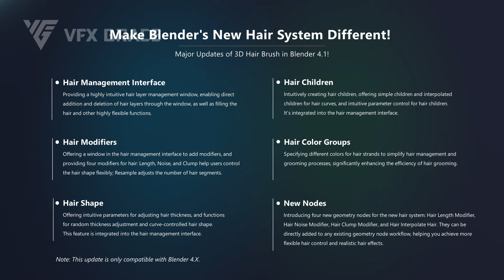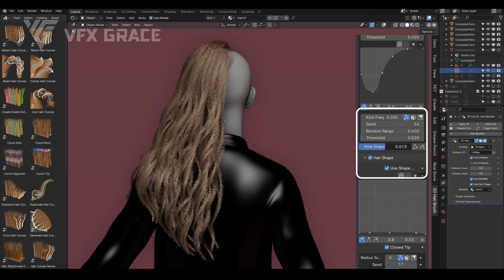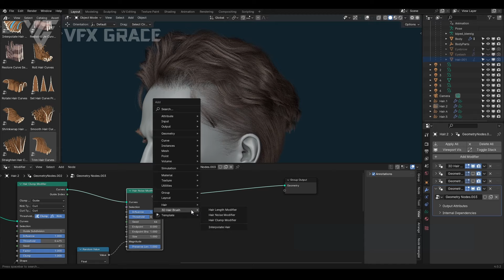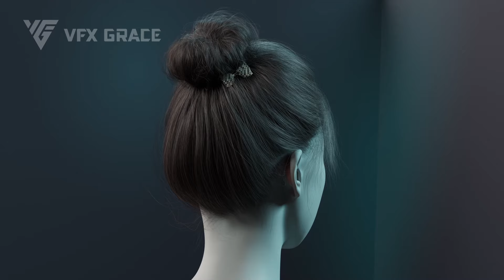3D Hair Brush 4.6 | Support Blender 4.1🌟🎉New Hair System | VFX Grace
🎉🌟 Make Blender's New Hair System Stand Out! Major Updates to 3D Hair Brush in Blender 4.1! 🌟🎉

🎨 Your creativity, our tool! Elevate your Blender experience with the latest in 3D hair technology! We're proud to introduce Blender 4.1, bringing a slew of exciting features to make your hair design process more intuitive, flexible, and innovative!

🔥 Highlights of the Update:

1️⃣ Hair Management Interface: A brand-new, highly intuitive hair layer management window, allowing you to directly add, delete hair layers through the window, and perform other highly flexible functions like hair filling.

2️⃣ Hair Children: Intuitively create hair children, offering simple and interpolated children for hair curves, along with intuitive parameter control. Integrated into the hair management interface.

3️⃣ Hair Modifiers: Access modifiers through a window in the hair management interface, providing four modifiers for hair: Length, Noise, and Clump to control hair shape flexibly; Resample adjusts the number of hair segments.

4️⃣ Hair Shape: Intuitive parameters for adjusting hair thickness, with functions for random thickness adjustment and curve-controlled hair shape. Integrated into the hair management interface.

5️⃣ Hair Color Groups: Specify different colors for hair strands to simplify hair management and grooming processes, significantly enhancing grooming efficiency.

6️⃣ New Nodes: Introducing four new geometry nodes for the new hair system: Hair Length Modifier, Hair Noise Modifier, Hair Clump Modifier, and Hair Interpolate Hair. Add them directly to any existing geometry node workflow for more flexible hair control and realistic hair effects.

Don't miss out on this opportunity to upgrade to Blender 4.1 and take your 3D hair design to a whole new level! Click the link to purchase and begin your creative journey:

Blender Addon | 3D Hair Brush - Support New Hair System | Vfx Grace | VFX Grace